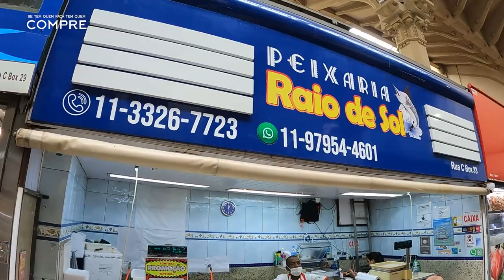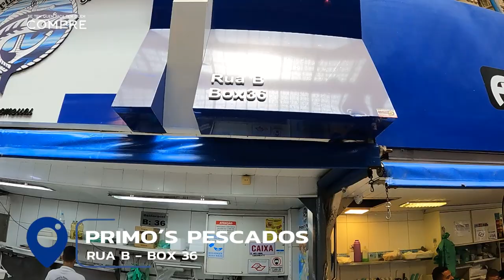MERCADÃO DE PEIXES E FRUTOS DO MAR - MERCADO MUNICIPAL DE SÃO PAULO #420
- AMAZON/OFERTAS (receitas)
         Endereço e contanto da loja mostrada nesse vídeo;
           ***Mercado Municipal de São Paulo
Rua da Cantareira, 306 - Centro/São Paulo - SP
**Peixaria Ki Peixe
Rua A - Box 02
**Morota Pescados
Rua B - Box 44
**Pescado Paola
Rua B/C - Box 45
**Rei do Camarão
Rua B - Box 30
**Peixaria Raio de Sol
Rua C - Box 33
**Primos Pescados
Rua B - Box 36

Oi, pessoal, no vídeo de hoje vou estar mostrando as peixarias (peixes e frutos do mar) do Mercadão municipal de São Paulo na região central de São Paulo.  Espero que de alguma forma este vídeo seja útil para vocês, um grande abraço a todos.

  AVISO IMPORTANTE!

Com vídeos semanais (toda quarta, sexta, sábado e domingo às 19:00 horas) o canal é apresentado por Paulo Ricardo e tem como objetivo ajudar as pessoas a encontrarem de maneira mais fácil o comércio de lojas que vendem no atacado e varejo de diversos segmentos na região central de São Paulo/SP (25 de março, Brás, Pari, Canindé...)